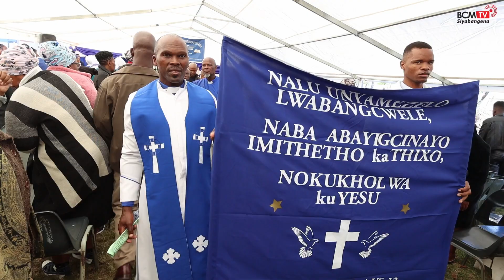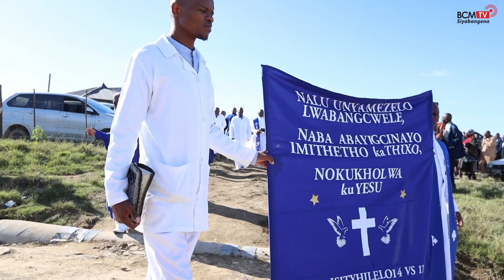BcmTv : BcmTv : " Good Morning Sir " was a song of the day At afunera of Vukile Sokoyi's mother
BcmTv : " Good Morning Sir " was a song of the day At afunera of Vukile Sokoyi's mother